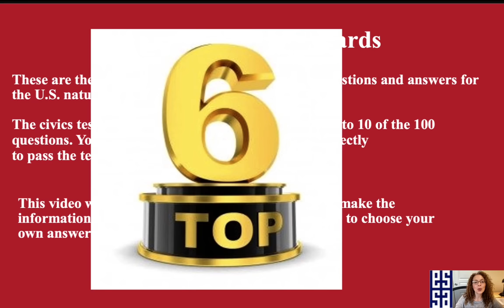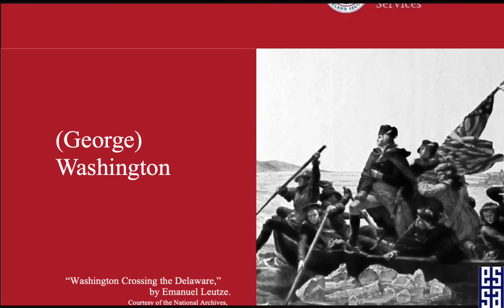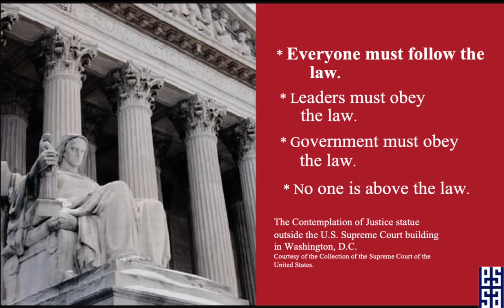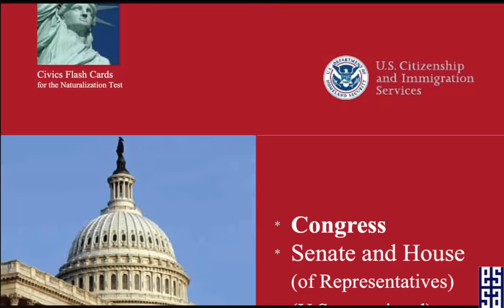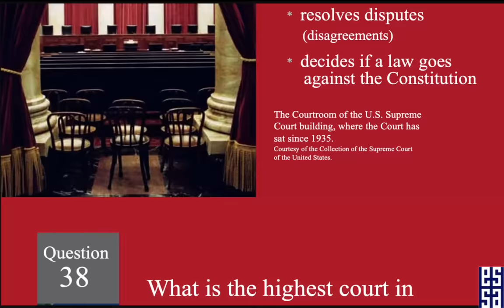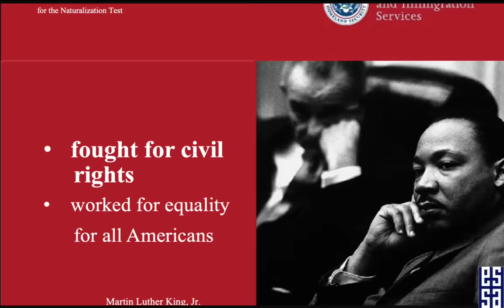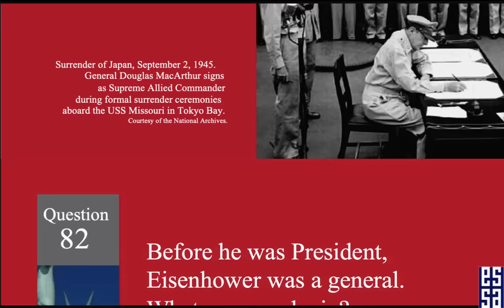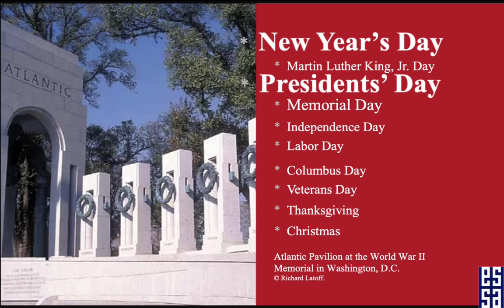2022 - 100 Civics Questions (2008 version) for the U.S. Citizenship Test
Practice your civics questions with EASY answers ordered by topic! ALL 100 Official USCIS Questions and Answers (2008 Version).

Congress members and governors differ by state. To learn how to find your current reps, please see this very short video

For your U.S. HOUSE REPRESENTATIVE, please go here and type in your zip code and possibly your street address

To find your SENATORS, please go here and choose your state. Every state has two, you only need to remember ONE

STUDY Materials for English Language, Reading and Writing Test from USCIS

National Immigration Legal Services Directory (List of free and low-cost immigration providers)

FREE Help Filling Out the Form N-400 Application! -
will help you fill out your application and connect you with free legal help if necessary.

**FOR LEGAL HELP** or representation, please see here to check in with a free or low cost local immigration representative

Many community organizations and social service providers offer citizenship classes and assistance with the naturalization process.

**AVOID SCAMS - The wrong help can hurt! - Don’t become a victim of immigration scams! If you need legal advice on immigration matters, make sure the person helping you is authorized to give legal advice. Only an attorney or an accredited representative working for a Department of Justice (DOJ) recognized organization can give you legal advice